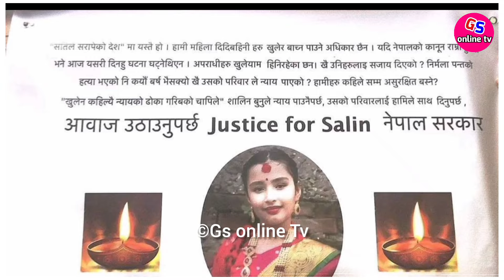सालिन पोख्रेल मृत्यु प्रकरण बारे खुल्यो नयाँ रहस्य डाक्टरको अडियो रेकर्ड बाहिरियो Salin Pokhrel News